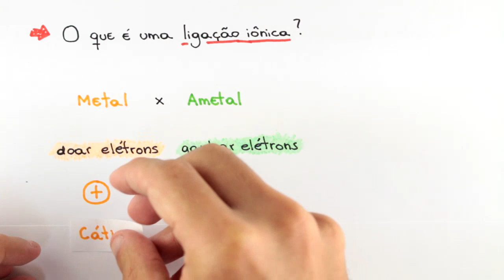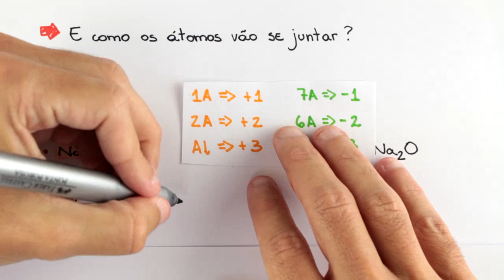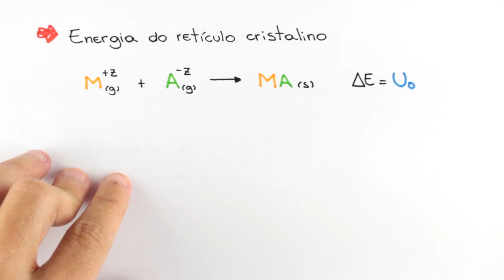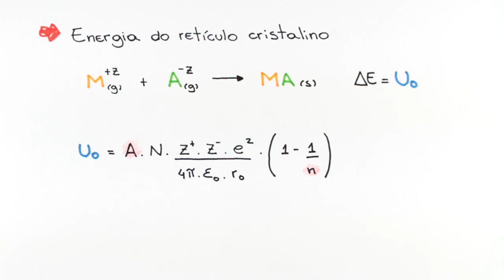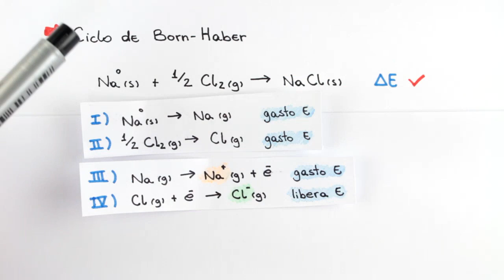Ligações Químicas - Ligações Iônicas